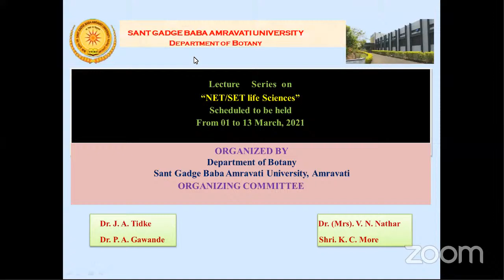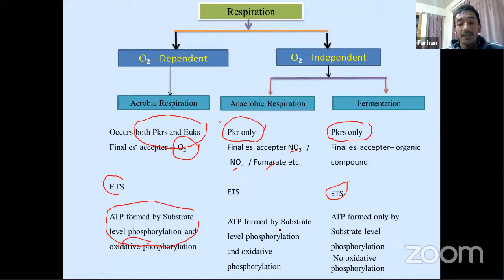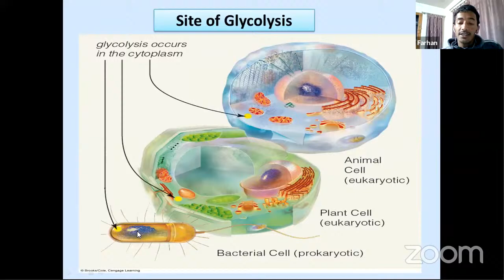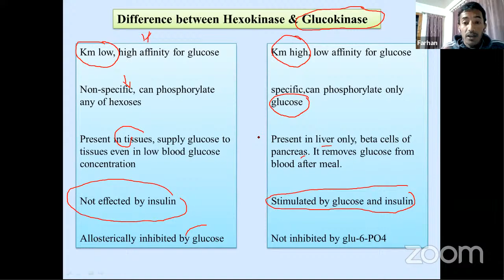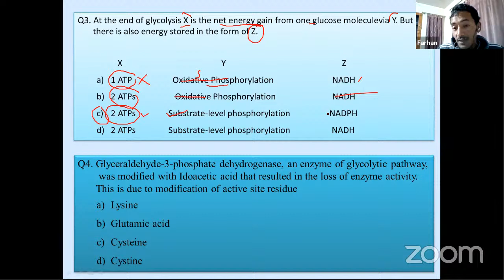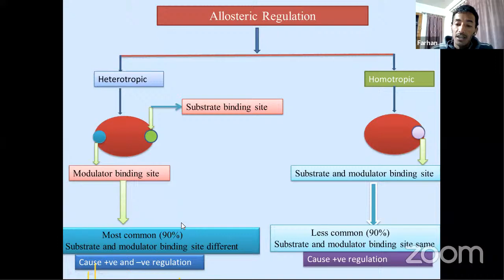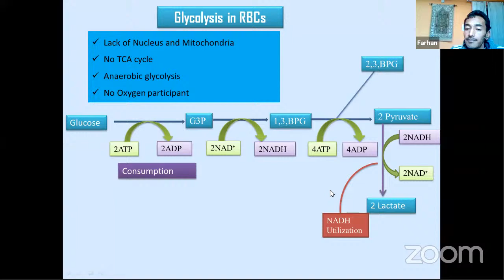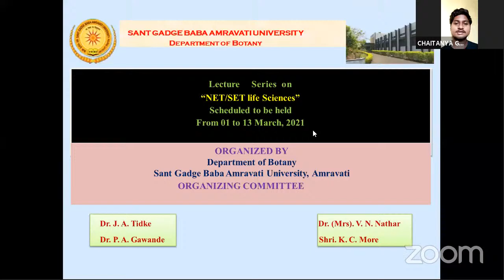Lecture Series On “NET/SET life Sciences”